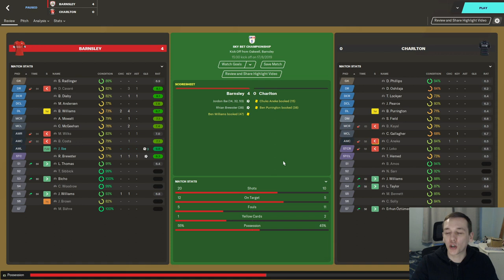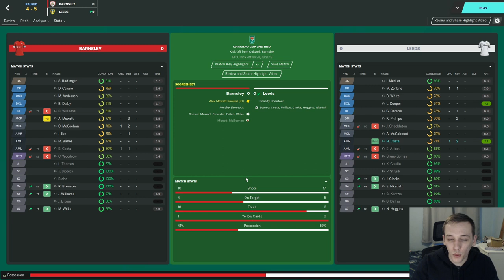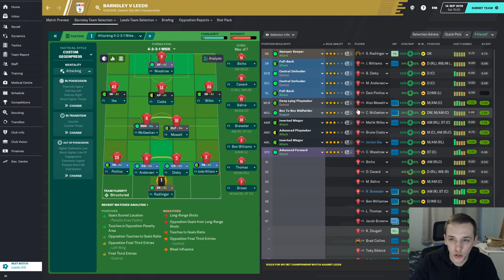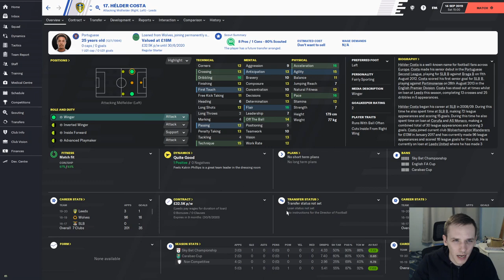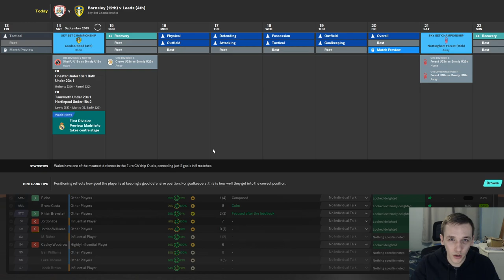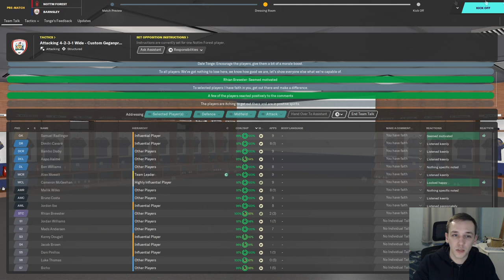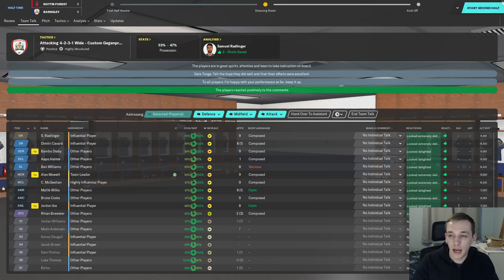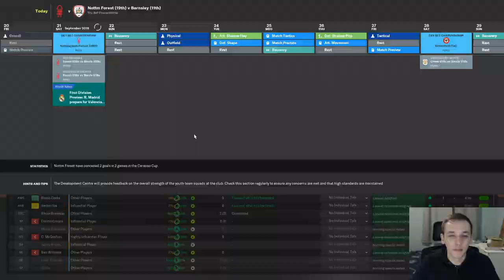FM20 | YOYOMAN BARNSLEY | #2 | IBE IS A GOD | FOOTBALL MANAGER 2020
In today's episode we take our Barnsley side and face Leeds and Nottingham Forest.